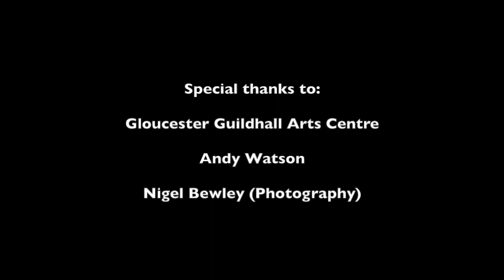Fier d'Etre Cajun (Proud to be Cajun)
DryWood Cajun Band play at the Gloucester Cajun and Zydeco Festival 2023. The song is "Fier d'Etre Cajun" (Proud to be Cajun). Written and composed by Phil Underwood and dedicated to all the great Cajun friends and musicians who have welcomed and helped him on his journey through this heartfelt music. Phil was privileged to meet and play music with the late Bois Sec Ardoin and when he met his now wife Denise Dryburgh the name DryWood seemed to come naturally. DryWood Cajun Band is Phil Underwood (Accordion, Fiddle), Pierre-Henri Pichot (Fiddle, Accordion), Denise Dryburgh (Guitar), Carole Lateman (Ti-Fer, Scrubboard).

Filmed and produced by Phil Underwood. Still images courtesy and copyright Nigel Bewley